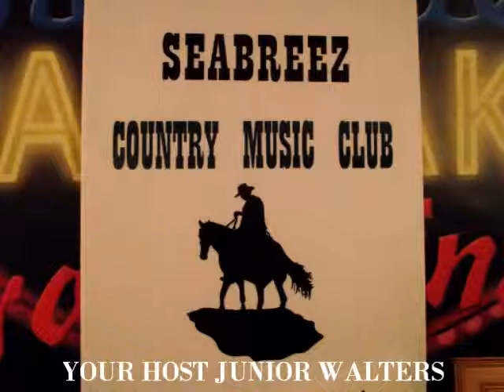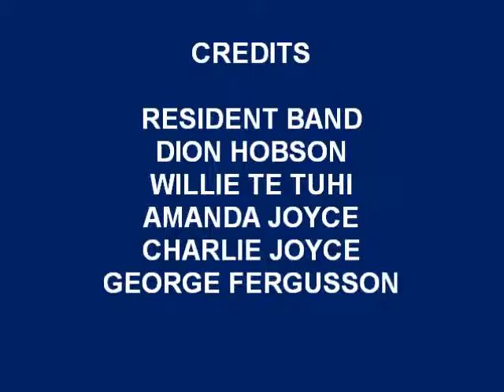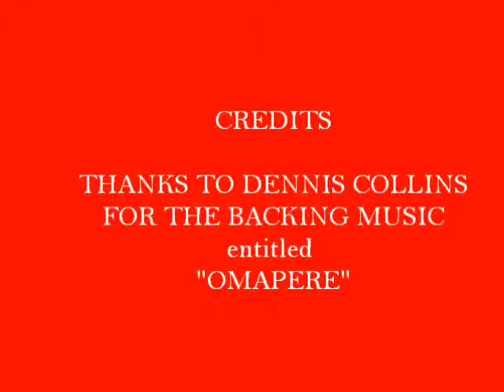SEA BREEZ COUNTRY MUSIC CLUB PROMO jcam prod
Welcome aboard and relax in a warm and friendly environment with real friends